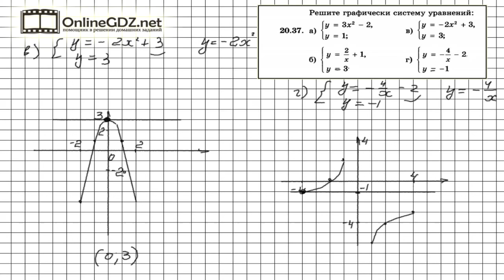Задание № 20.37 - Алгебра 8 класс (Мордкович)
Графическим решением систем уравнений, данных в условии задания 20.37, будут координаты точек пересечения параболы с положительным коэффициентом, сдвинутой на 2 единицы вниз вдоль оси ОУ ( см. пункт а) с прямой; параболы с отрицательным коэффициентом, сдвинутой на 3 единицы вверх вдоль оси ОУ ( см.пункт в) с прямой; гиперболы с положительным коэффициентом, сдвинутой на 1 вверх ( см. пункт б) и прямой; гиперболы с отрицательным коэффициентом, сдвинутой на 2 единицы вниз с прямой ( см. пункт г). Обращайтесь к нашему видео-решению, если хотите выполнить домашнее задание на отлично.